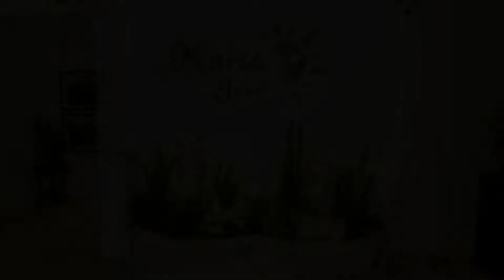Hotel María Jose, Mérida, Mexico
About Property:
You're eligible for a Genius discount at Hotel María Jose! To save at this property, all you have to do is sign in.
Hotel María José is located 700 m from Merida Cathedral and main square. It offers an outdoor pool thats only is available for 3 room and free Wi-Fi. There is 24-hour reception and free on-site parking.
All rooms and suites are air conditioned and come with cable TV, a desk and wardrobe. Each has a private bathroom with a shower and free toiletries. Suites...
Property Type: Hotel
Address: Calle 64 No 456, 97000 Mérida, Mexico
Searching For
1. Hotel María Jose - Mérida - Mexico
2. Hotel María Jose - Mérida - Mexico Address
3. Hotel María Jose - Mérida - Mexico Rooms
4. Hotel María Jose - Mérida - Mexico Amenities
5. Hotel María Jose - Mérida - Mexico Offers and Deals
Audio Credit:
Track Title: Subway Dreams
Artist: Dan Henig